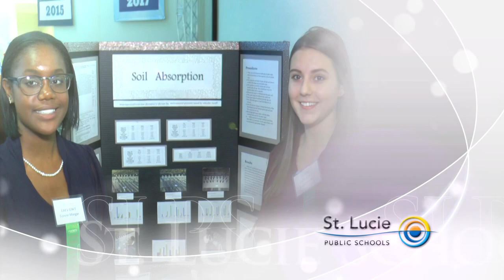St Lucie West K8 School Promo